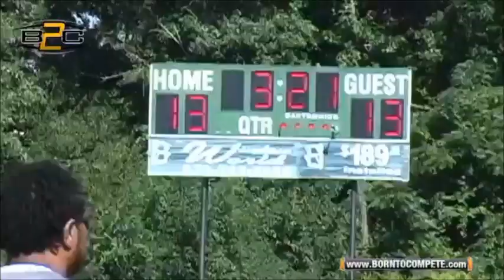2013 6U Atlanta Youth Football - Mid Season Highlights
Sneak peaks of a few top 6U teams in the state of GA.  We have the Acworth Warriors, Douglasville Tiger Cubs, Henry County Alabama Crimson Tide, Henry County Georgia Bulldogs, Jonesboro Gators, Riverdale Blackhawks, Welcome All Panthers, Ben Hill Blue, Welcome All Panthers, and the Atlanta Vikings.  I'm sure every team will get better by the end of the season.  Will be a very competitive B2C bracket this season.

All video/images copied from Youtube an/or Born to Compete.